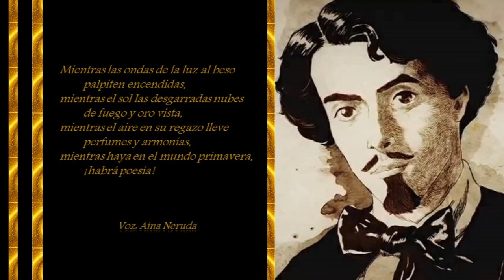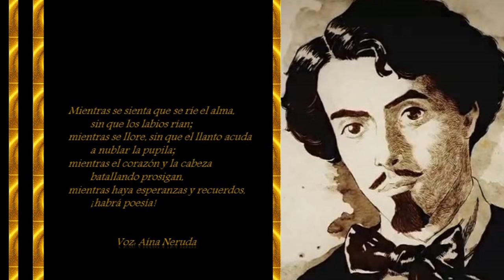HABRÁ POESÍA - RIMA IV - Gustavo Adolfo Bécquer Por Aína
Ya faltan muy pocos días, para terminar un nuevo año y empezar el 2017, y que mejor terminarlo con esa gran Rima IV (HABRÁ POESÍA)  de Gustavo Adolfo Bécquer. Deseando a todos mis suscriptores un ¡FELIZ Y PRÓSPERO AÑO NUEVO! darle las gracias, por dejarme entrar en sus corazones, por su tiempo y generosos comentarios.  AMO Y AMARÉ POR SIEMPRE Y  PROFUNDAMENTE LA POESÍA, hasta el último suspiro de mi vida.

Abrazos envueltos en burbujas de champagne, para brindar por ese   ¡Nuevo y Próspero Año 2017! y no olviden de ser felices.

Gustavo Adolfo Claudio Domínguez Bastida, más conocido como Gustavo Adolfo Bécquer (Sevilla, 17 de febrero de 1836-Madrid, 22 de diciembre de 1870), fue un poeta y narrador español, perteneciente al movimiento del Romanticismo. Por ser un romántico tardío, ha sido asociado igualmente con el movimiento posromántico. Aunque en vida ya alcanzó cierta fama, solo después de su muerte y tras la publicación del conjunto de sus escritos obtuvo el prestigio que hoy se le reconoce.
Su obra más célebre son las Rimas y Leyendas. Los poemas e historias incluidos en esta colección son esenciales para el estudio de la literatura hispana, sobre la que ejercieron posteriormente una gran influencia.

No digáis que, agotado su tesoro,
de asuntos falta, enmudeció la lira;
podrá no haber poetas; pero siempre
        habrá poesía.

Mientras las ondas de la luz al beso
        palpiten encendidas,
mientras el sol las desgarradas nubes
        de fuego y oro vista,
mientras el aire en su regazo lleve
        perfumes y armonías,
mientras haya en el mundo primavera,
        ¡habrá poesía!

Mientras la ciencia a descubrir no alcance
        las fuentes de la vida,
y en el mar o en el cielo haya un abismo
        que al cálculo resista,
mientras la humanidad siempre avanzando
        no sepa a dó camina,
mientras haya un misterio para el hombre,
        ¡habrá poesía!

Mientras se sienta que se ríe el alma,
        sin que los labios rían;
mientras se llore, sin que el llanto acuda
        a nublar la pupila;
mientras el corazón y la cabeza
        batallando prosigan,
mientras haya esperanzas y recuerdos,
        ¡habrá poesía!

Mientras haya unos ojos que reflejen
        los ojos que los miran,
mientras responda el labio suspirando
        al labio que suspira,
mientras sentirse puedan en un beso
        dos almas confundidas,
mientras exista una mujer hermosa,
        ¡habrá poesía!

It's a few days away, to finish a new year and start 2017, and better finish it with that great Rhyme IV (HABRÁ POESÍA) by Gustavo Adolfo Becquer. Thank you, for letting me into your hearts, for your time and generous comments. I LOVE AND I WILL ALWAYS LOVE DEEP POETRY, until the last breath of my life.

Hugs wrapped in bubbles of champagne, to toast for that coming New Year 2017! And do not forget to be happy.

Voice, edition: Aina Neruda.

Gustavo Adolfo Claudio Domínguez Bastida, better known as Gustavo Adolfo Bécquer (Seville, February 17, 1836-Madrid, December 22, 1870), was a Spanish poet and narrator, pertaining to the Romantic movement. For being a late romantic, it has been associated equally with the post-Romantic movement. Although in life it already reached a certain fame, only after his death and after the publication of the set of his writings obtained the prestige that today is recognized to him.
His most famous work is Rhymes and Legends. The poems and stories included in this collection are essential for the study of Hispanic literature, which subsequently had a great influence.

Do not say that, exhausted his treasure,
Of affairs is missing, the lyre is silent;
There may be no poets; but always
        There will be poetry.

While the waves of light kiss
        Throbbing,
While the sun the torn clouds
        Of fire and gold sight,
While the air in your lap takes
        Perfumes and harmonies,
While there is in the world spring,

Until the science to discover does not reach
        The sources of life,
And in the sea or in the sky there is an abyss
        Which,
While humanity is always advancing
        Do not know how to walk,
As long as there is a mystery to man,

While you feel that the soul laughs,
        Without the lips laughing;
While crying, without crying
        To cloud the pupil;
While the heart and head
        Struggling to continue,
While there are hopes and memories,

As long as there are eyes that reflect
        The eyes that look at them,
While answering the lip sighing
        To the sighing lip,
While feeling you can in a kiss
        Two confused souls,
While there is a beautiful woman,